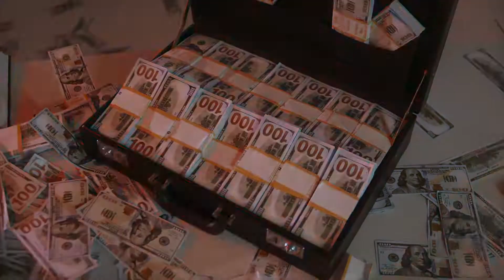Video Library - Free Stock Video (No Copyright Video)